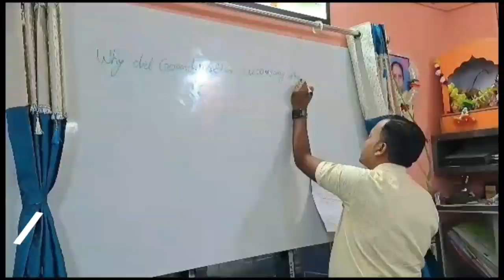Asansol Engineering College....